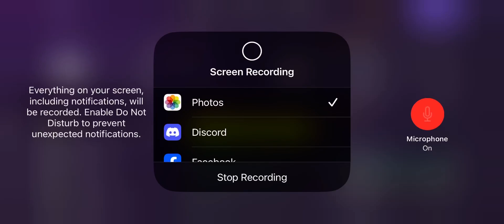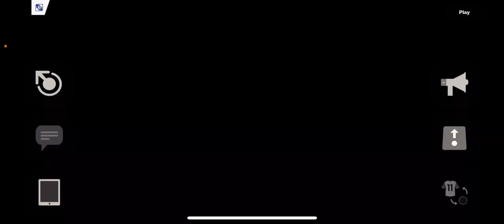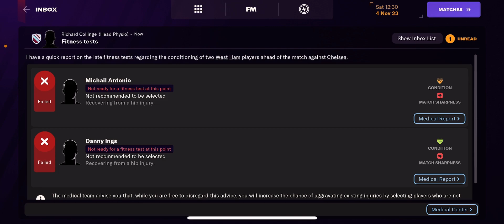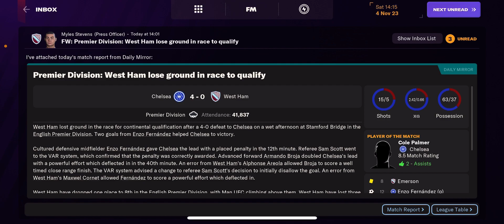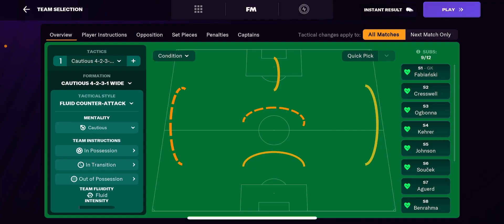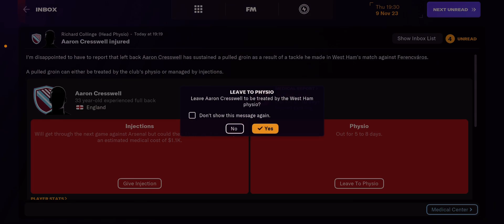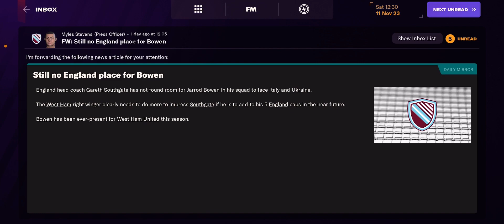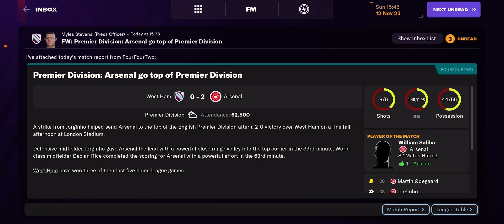We got Three Big Games in the league Football Manager 24 Touch West Ham Career Mode Episode 6.